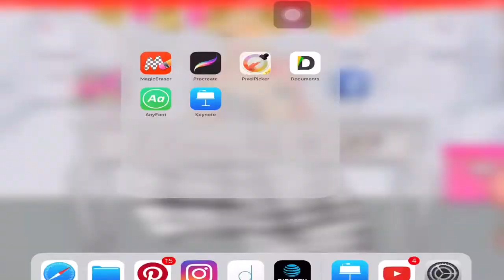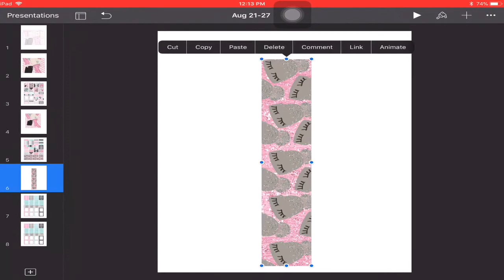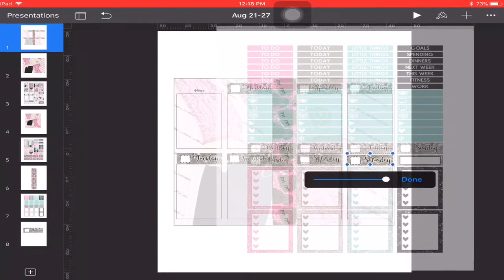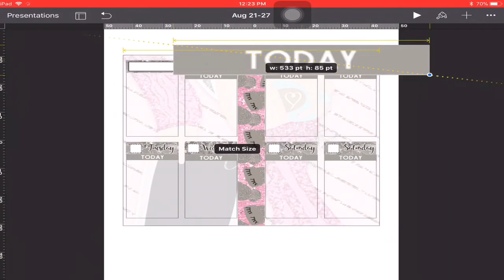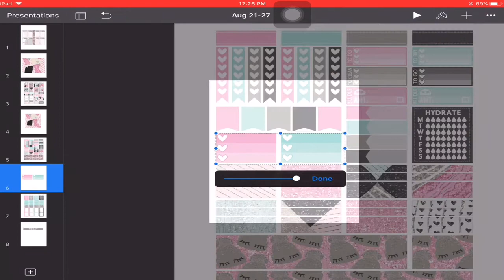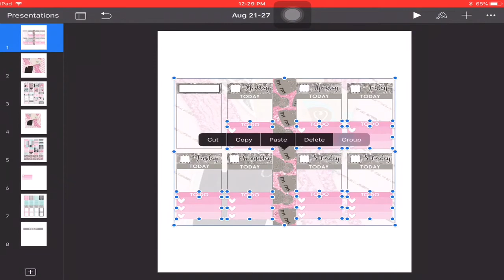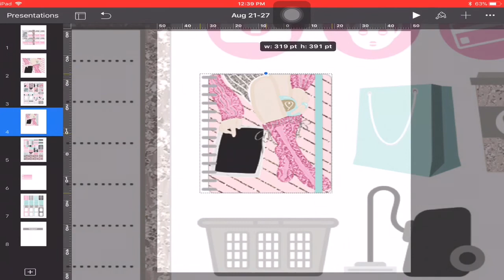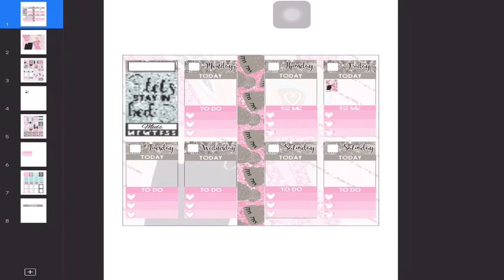Decorating my planner page Aug 21-27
If you have any video request Please leave them in the comments…

Please go Check out Lavonna Channel she has a lot of plan with me videos...

~All of the stuff I use for Filming My Videos~
IPad Pro 256GB Rose Gold
Apple Pencil
iMac 2008 (I know it old but will upgrade next year I’m Hoping)

Please Don't Leave any hate Comment's If you do they will be removed and you will be Blocked. Thank’s